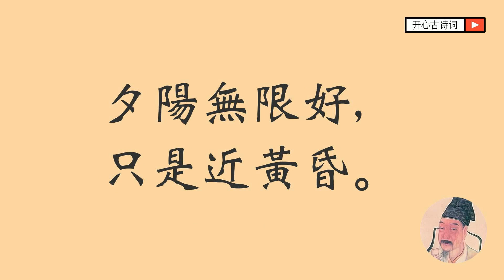登樂遊原 李商隱 唐诗三百首 经典古诗 五言绝句 小学古诗 樂遊原 Famous Chinese Poetry Deng Le You Yuan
登樂遊原 / 唐 李商隱

向晚意不適，驅車登古原。
夕陽無限好，只是近黃昏。